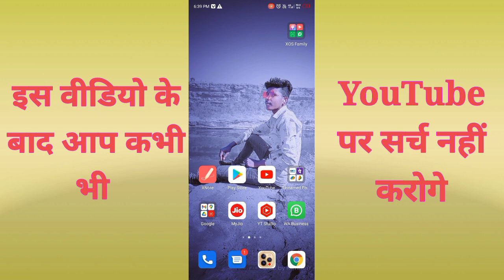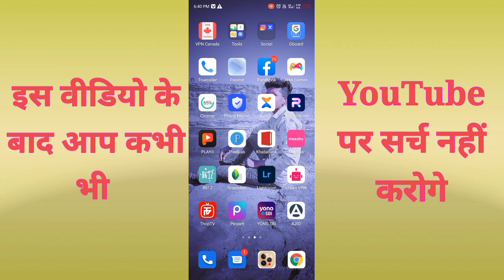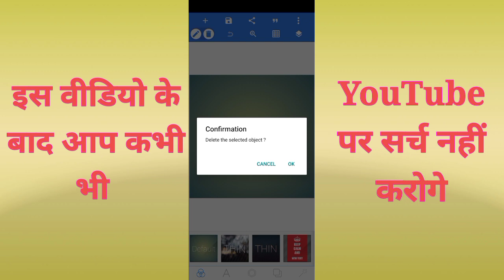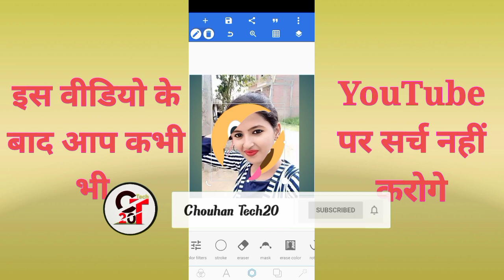photo se emoji kaise hataye। How to remove emoji from photo। Photo se emoji kaise remove kare।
Follow me 🤗

Photo per se emoji remove kaise karen
Photo se emoji remove kaise kare
photo par emoji kaise hataye
Photo par emoji kaise hataye in 2022
emoji kaise hataye
Photo se emoji hatane ka tarika
whatsapp emoji kaise hataye
Whatsapp status me emoji kaise hataye
emoji remover app
emoji remove from face
How to remove emoji from facebook post
emoji remover from picture
how to remove photo emoji
how to remove photo emoji in snapchat
Remove bitmoji from snapchat
How to remove bitmoji from snapchat
How to remove bitmoji on snapchat
Remove snapchat bitmoji
how to remove emoji from photo
How to remove emoji from photo in 2022

Best voice editing app for Android

Thumbnail kaise banaye pixellab se

500 views har gante kese le